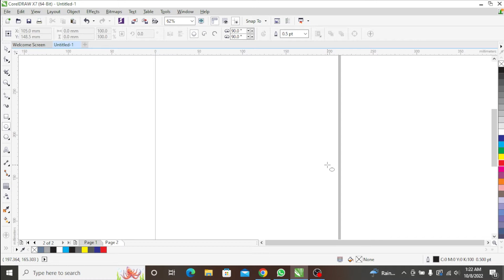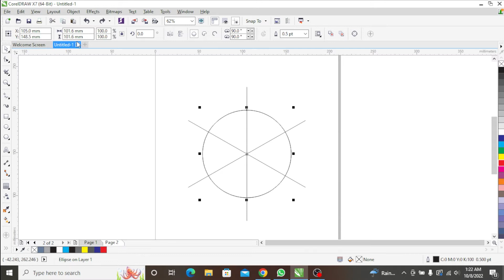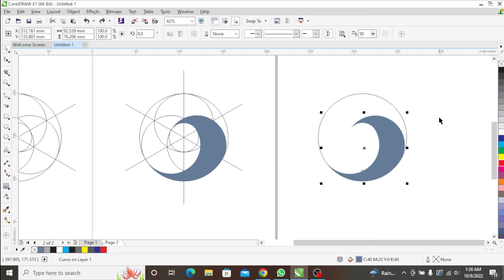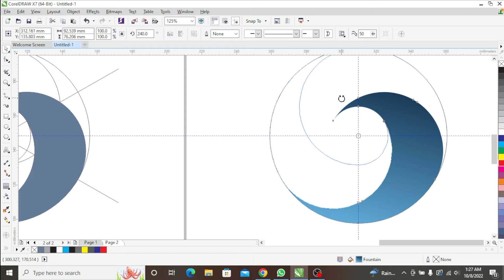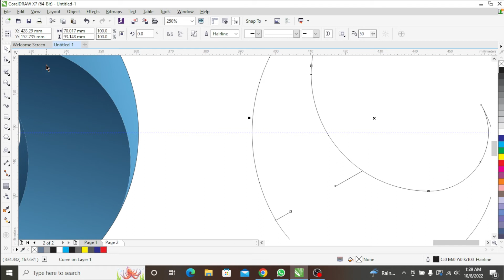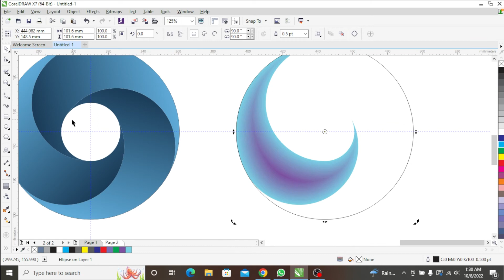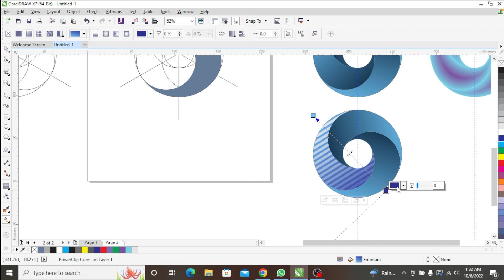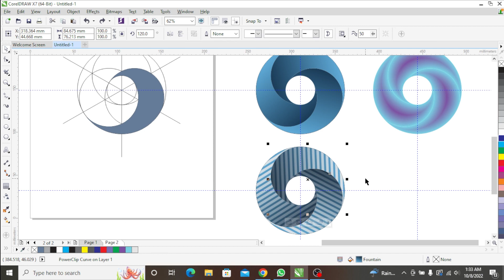3D Circle Design Process Step By Step | CorelDraw Tutorial | IQBAL ALAM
Hello,
I have design a 3D Circle step by step process to create some concept with the help of ellips shape